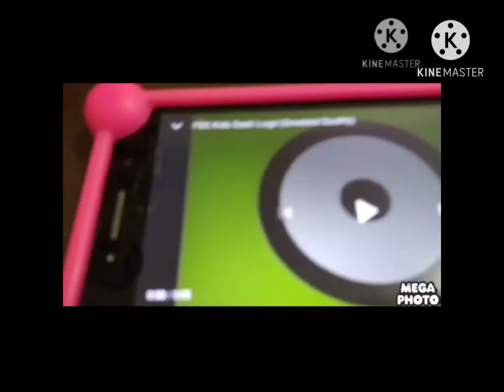pbs kids dash logo effects